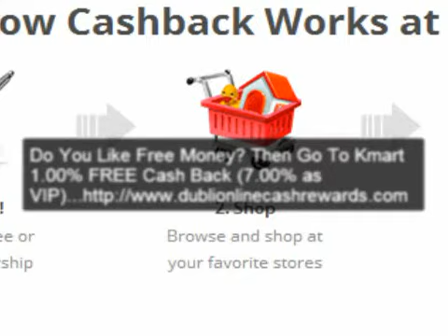Kmart 1.00% Free Cash Back (7.00% as Vip)...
Kmart 1.00% Free Cash Back (7.00% as Vip) Get up to 70% FREE money back on all your online shopping, travel arrangements, games, music and video entertainment, and online media transactions. No catches! No gotchas! Just download a free app to your laptop, desktop, smart phone, tablet, etc. Then, shop like normal, but now you can get huge money back on all your transactions. It is just that simple, and safe. There is nothing to purchase. Its all FREE...sign up is free...the app is free...everything is free...and safe...and it is easy to get started. down load the app, and start shopping like normal. Simple, right? Right!! You have nothing to lose.

So, tell your friends. Spread the word on Facebook, Instagram, Pinterest, Tumblr, Twitter...on all social media...and by word of mouth.  Let's start a savings revolution.